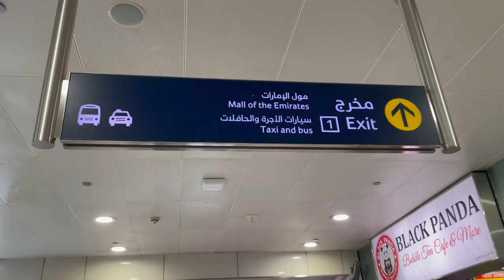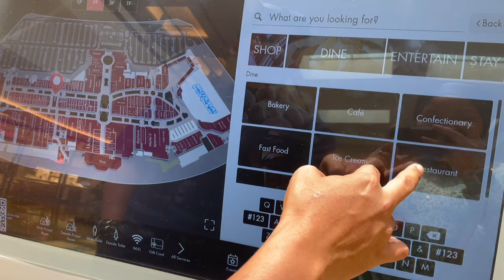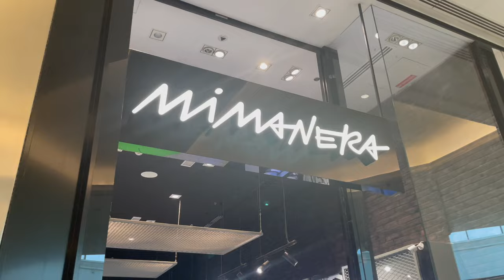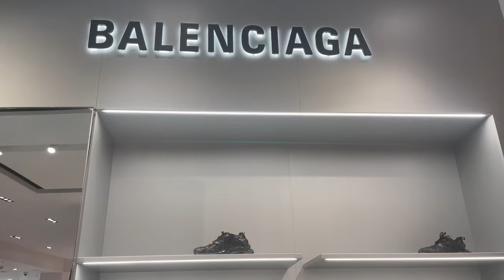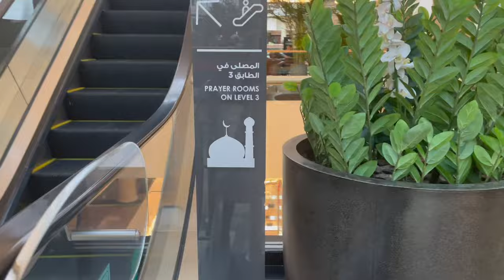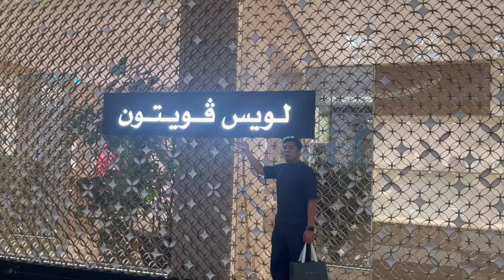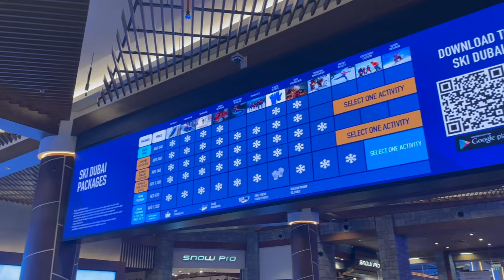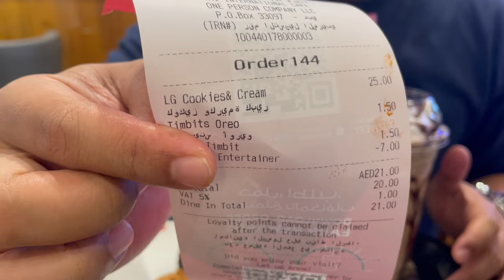MALL OF THE EMIRATES | One of the Best Shopping Destinations in Dubai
THE DUBAI FRAME 2023 | Dubai Travel Guide & Cost ♥ Beautiful Monument Dividing The Old And New Dubai

Fadia